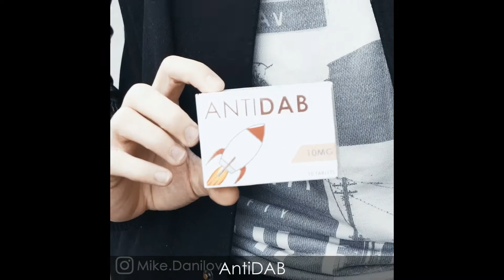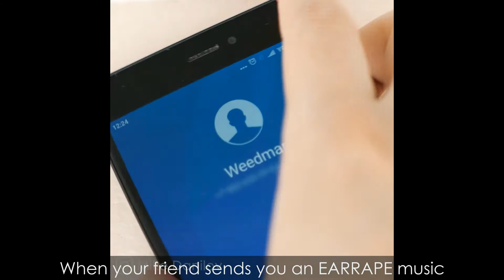Vine and VFX video Compilation | Mike Danilov